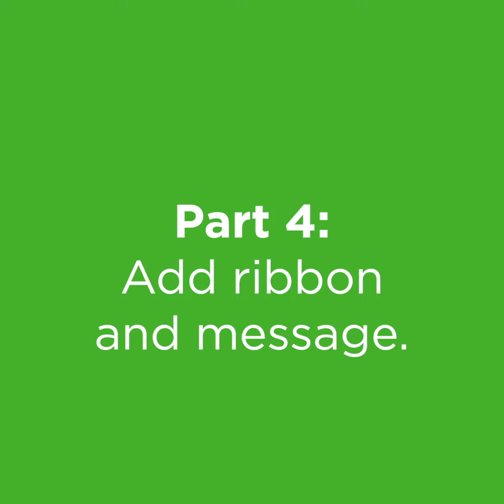Father’s Day Craft with Recycled Toothbrushes and Baking Soda Paints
This Father’s Day craft tutorial uses common household items like baking soda, paper, food coloring and old toothbrushes to make a special card for Dad.